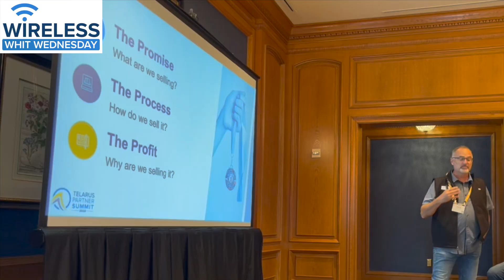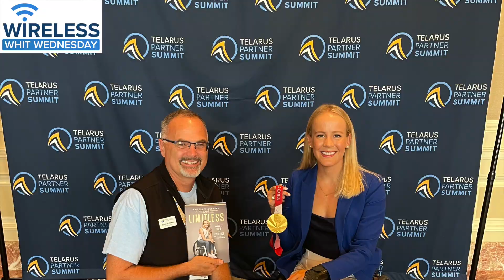Wireless Whit Wednesday-www 8 3 22 TPS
Wireless Whit Wednesday-This is part of a series called "Wireless Whit Wednesday" Hence the WWW. I share thoughts and observations from the week prior, almost all of the content is either wireless, or Internet of Things focused.